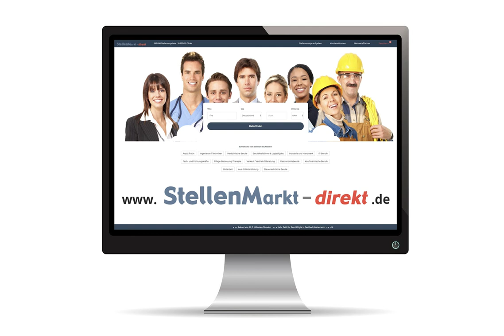Fleischerei-Fachverkäufer (m/w/d) in Oelde, gesucht:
Fleischerei Fachverkäufer/in

Als Vollzeit- oder Teilzeitkraft oder auch auf Stundenbasis

Richten Sie Ihre Bewerbung bitte an:
Junkerkalefeld

Fleischerei-Fachverkäufer/in
Fach- und Führungskräfte
NRW
Lebensmittelhandel
Teilzeit
Nahrungs-/Genussmittel

Bild: Pixabay